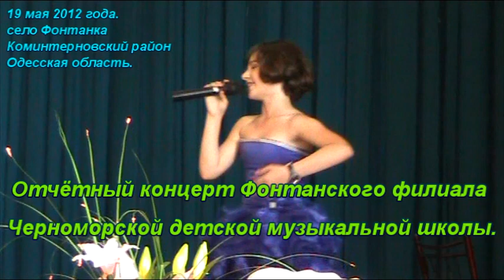OO Edinaya Fontanka Odessa 156.mp4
19 мая 2012 года.
Село Фонтанка Коминтерновский район Одесская область.

Отчётный концерт Фонтанского филиала Черноморской детской музыкальной школы.

Видеосъемку проводила общественная организация "Единая Фонтанка - Одесса" (ОО "ЕФ-О") совместно с Фонтанской кабельной телевизионной компанией "АИДА" (КТВ "АИДА").